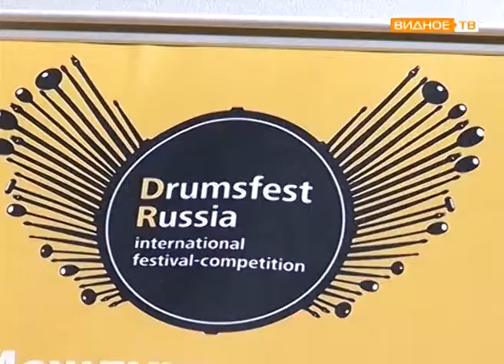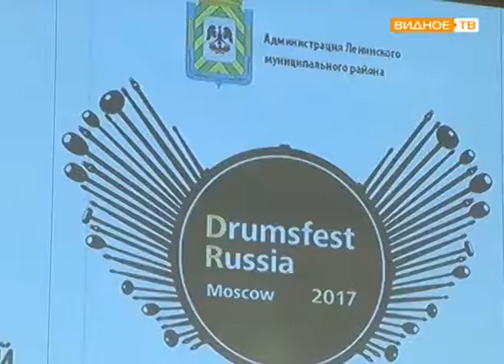"Ударными темпами" - парад ударных инструментов в ДШИ-Видное